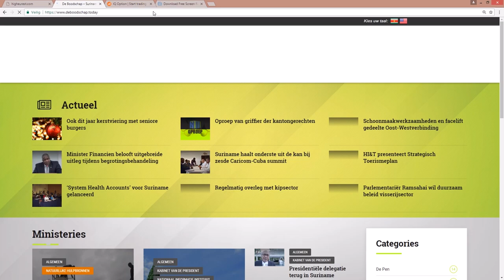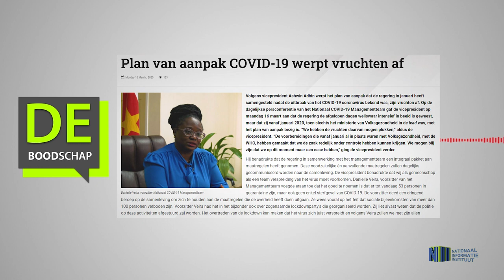PLAN VAN AANPAK COVID 19 WERPT VRUCHTEN AF